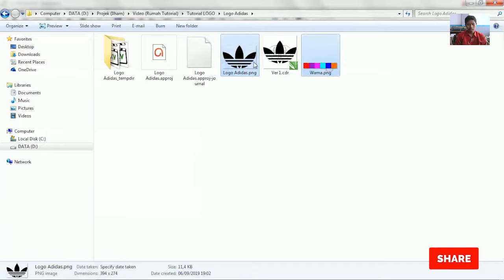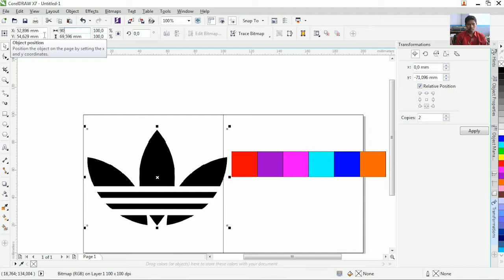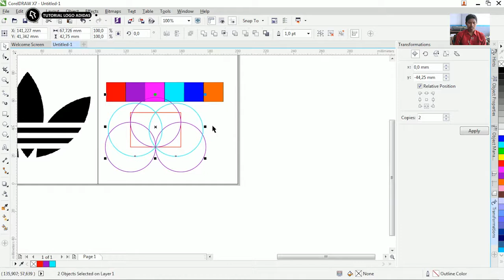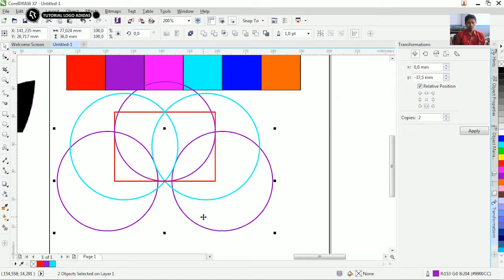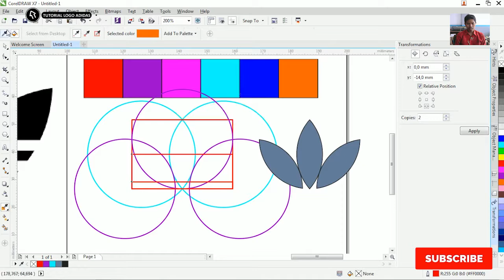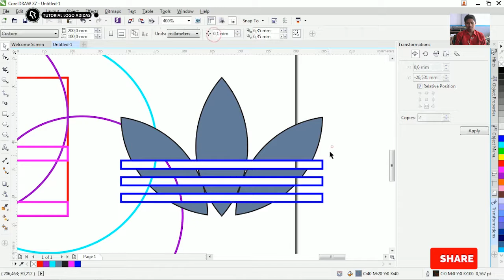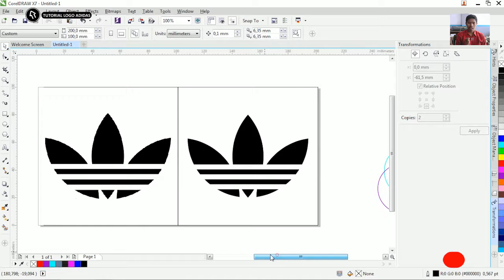Tutorial Corel Draw X7 #72 Teknik Desain Logo Adidas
salam pemirsa rumah tutorial kali ini kita akan membahas cara desain logo corel draw x7

tutorial yang akan di bahaa yaitu membuat logo dengan corel draw x7 untuk pemula dasar-dasarnya saja membuat logo baik dan benar

tutorial desain logo corel draw x7 di jelaskan menggunakan bahasa indonesia tentunya dengan logo Mudah dan cara yang unik karena logo mahal karena pembuatannya filosofi yg mendalam ..

Selain juga chanell tutorial ini akan membagi-bagi template beserta tutorial nya ini diharapakan bisa membantu pekerjaan para viewers supaya menjadi lebih baik